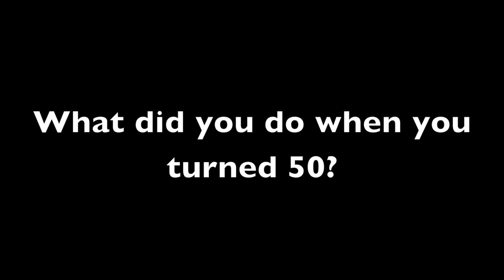learning to hang glide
learnt to hang glide earlier this year. A short clip from some of the video we shot.